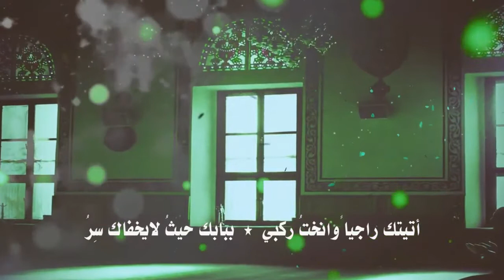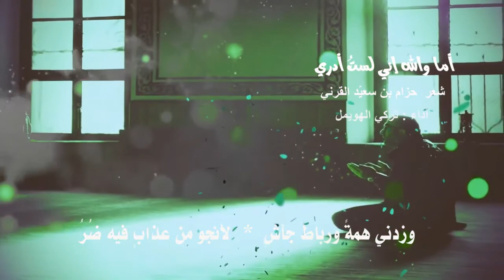قصيدة: أما والله إني لَسۡتُ أدري * أبعد الموت جنّات ونهر للشاعر: حزام سعيد القرني أداء: تركي الهويمل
‏فيديو من فرائد الدرر